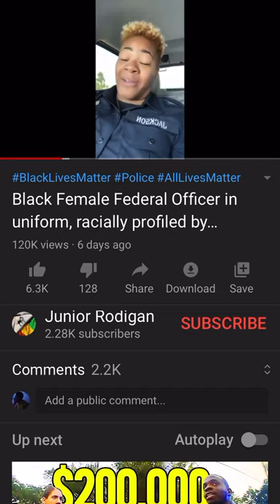All lives matter including EVERYONE